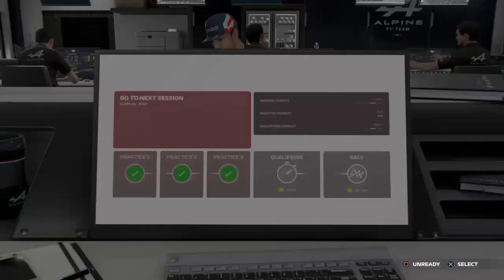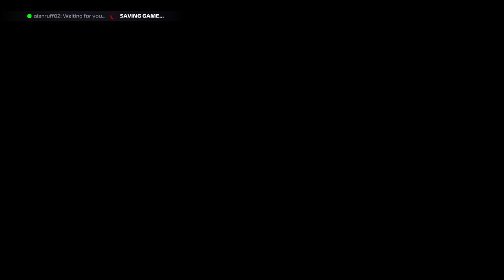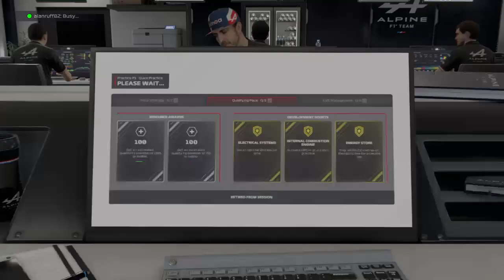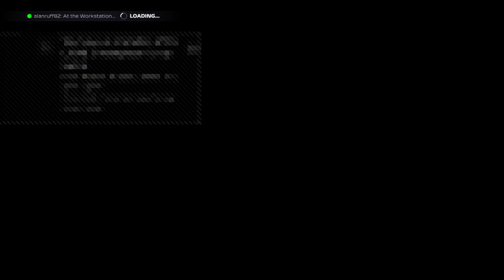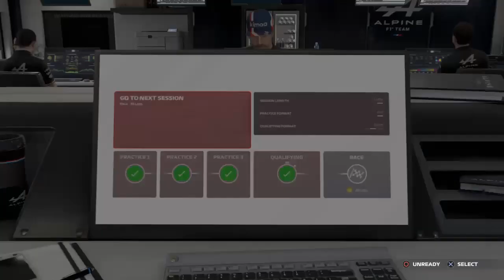F1 2021 2 PLAYER CAREER 27/10/21 WITH CHRIS & ALAN